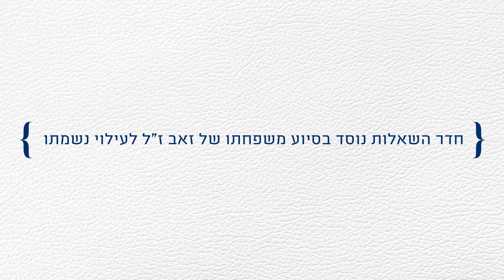איך אפשר לדעת מה התפקיד שלי בעולם? הרב שרון שלום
איך אפשר לדעת מה התפקיד שלי בעולם? הסופר יוסף מנגוי יוצא איתיופיה הדגיש באחת ההזדמנויות על חשיבות לימוד השירה בלשון אמהרית, לאור העובדה שבאתיופיה – הוא ציין – שלא הייתה דמוקרטיה, לא היה קיים חופש ביטוי – לכן רוב הסופרים השתמשו בספרות כביטוי – ככלי מחאה. ובכן, בצורה לא ישירה הם יצאו נגד השחיתות של השלטונות. יוסף סיפר לדוגמא על ספר בשם "אלה וואלדין", הכוונה: איני רוצה להיוולד, הספר הוא דיאלוג בין אמא לתינוק שעדיין נמצא ברחמה, התינוק אומר לאמא שאינו לא רוצה להיוולד. אימו מנסה לשכנע אותו שיוולד, שיצא לאור, לחברה. התינוק בעצם לא רוצה לצאת, לא רוצה להיוולד, כי העולם מושחת, כי הוא לא רוצה לבוא לעולם שכולו מלא שקרים, הוא לא רוצה לראות את השחיתות. הספר הזה הוחרם על ידי השלטונות.
נעזוב עכשיו את האתיופים. אם אני הייתי שואל אתכם את השאלה: לו הייתה בידיכם בחירה אם להיוולד או לא להיוולד, מה הייתם משיבים לשאלה הזאת? זאת שאלה מאוד מאתגרת, לא? אגב ישנה אגדה מספרת על מלך המבקש משד, סוג של נביא, שיגלה לו את סוד האושר בחיי העולם הזה. השד מנסה להתחמק מלענות לו, ולאחר שהמלך מכריח אותו התשובה מגיעה – עונה לו השד: עלוב נפש קיקיוני שכמוך, מדוע אתה מכריח אותי לספר לך את מה שמוטב לך יותר מכל לא לשמוע? הדבר הראשון הטוב ביותר הוא לא להיוולד – לא להיות, אך הדבר השני הטוב ביותר הוא למות מהר.
לפני שנתיים שמעתי על מישהו, נדמה לי שזה היה בהודו, שהגיש תביעה משפטית נגד הוריו על כך שהביאו לעולם, אינני יודע מה פסקו השופטים, אבל אני מתאר לעצמי שאם הוא היה מגיע לבית המשפט של בית שמאי ובית הלל, אולי הוא היה זוכה לקבל תשומת לב מיוחדת, משום שבית שמאי ובית הלל, לאחר ויכוח ארוך בבית המדרש בשאלה האם עדיף להיוולד או לא להיוולד, הם הכריעו שנוח לו לאדם שלא נברא יותר משנברא.
יש כאלה שרוצים לומר אולי לא נוח לו, אבל טוב לו שנברא. אבל בהחלט, זה לא כל כך מעודד. דוד המלך אומר בתהילים: כי אבי ואמי עזבוני וה' יאספני. המדרש שואל: איפה באמת ההורים שלו עזבו אותו? עונה המדרש: הם עזבו אותו ברגע שהם התאהבו ביניהם. על פי המדרש טוען דוד המלך: אני כאן בעולם הזה, לא כי רציתי להיוולד, אלא כי הורי אהבו אחד את השני. במילים אחרות אומר דוד המלך: לא בחרתי להיוולד, אבל נולדתי בשביל לבחור – וה' יאספני.
כשאני חושב על עצמי, למשל, אני יכול לומר שאף אחד לא שאל אותי איפה להיוולד, אצל מי להיוולד, אף אחד לא שאל אותי מה יהיה צבע עורי, מה יהיה הגובה שלי. אני פה, זה נקודה. והשאלה היא: מה אני בוחר לעשות עם נקודה זו. החיים הם לא לוקסוס, החיים הם אתגר. אולי זאת הייתה הכוונה של בית שמאי ובית הלל כשהם אמרו: עכשיו כשאתה כבר פה, כשאדם פה יפשפש במעשיו, ואמרי ליה ימשמש במעשיו.
אז אנו פה, אנו נמצאים בשליחות מתמדת, לאדם יש אחריות מלאה, הוא חיי ונע תמיד בין שתי לידות, כפי שכתב הרב בר שאול אלימלך: שתי לידות לו לאדם, אחת שלא מדעתו ואחת מדעתו, אחת על ידי אחרים ואחת על ידי עצמו. ראשונה לקתה בחבלי לידה, שנייה נתברכה בחבלי יצירה. ראשונה מאורע לשעתה, שנייה נמשכת כל ימי חייו של האדם. ראשונה לידת הגוף, שנייה לידת נשמה. ראשונה יציאתו מבטן אימו, שנייה התגלות מהותו.
אם כך, החיפוש אחר התפקיד של כל אחד בעולם הוא חיפוש תמידי המסתיים עם מותו של אדם. ואפילו אז אומרים חז"ל: אין אדם מת וחצי תאוותו בידו. ועם כל זה, עם כל זה, אני רואה, בעיניי, שהחיפוש הוא ברכה, הוא ברכה מאוד גדולה של הממשיך לחפש כל הזמן, כל הזמן, ובהצלחה לנו.